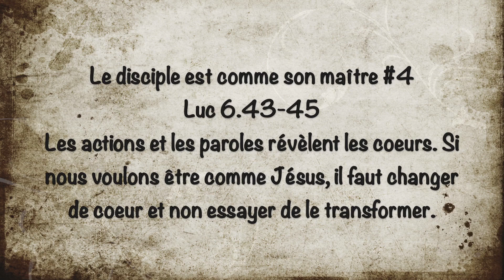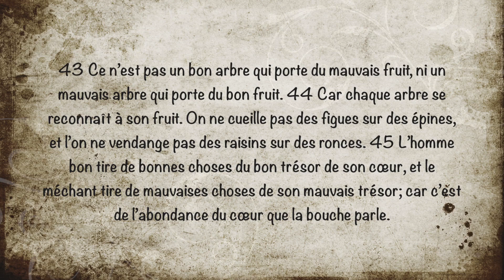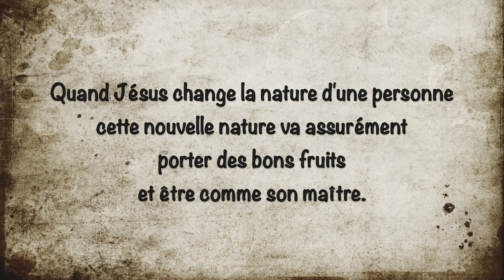38_Le disciple est comme son maître #5 Luc 6 .43-45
Le disciple est comme son maître après avoir eu un nouveau coeur.